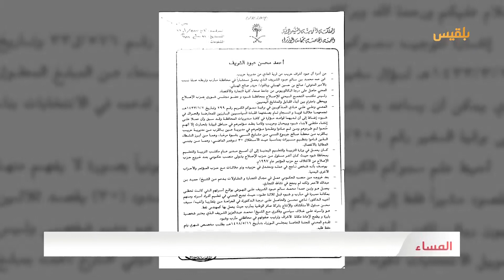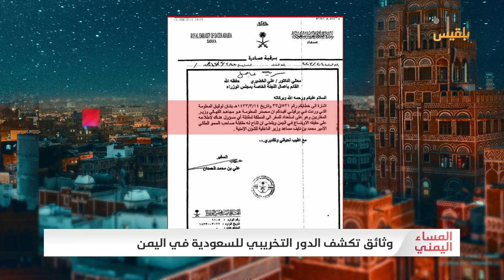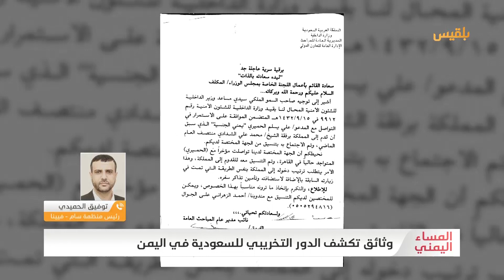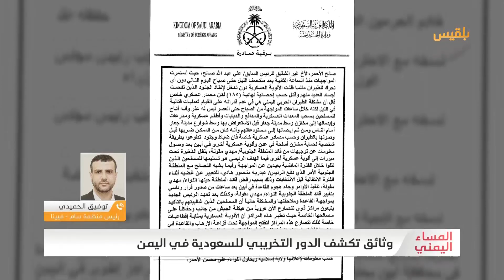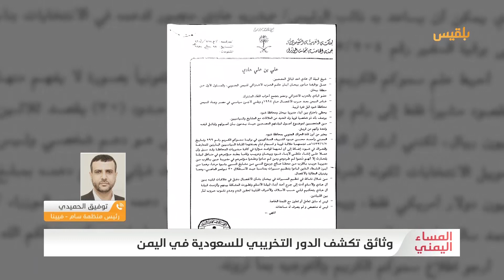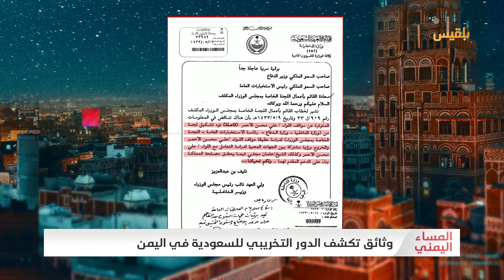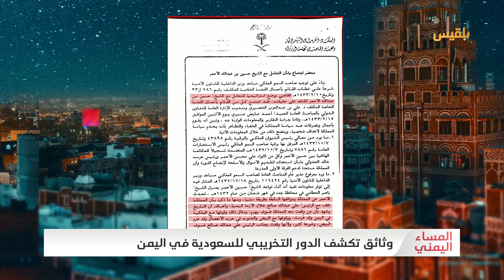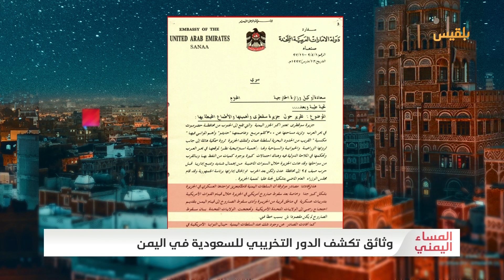المساء اليمني | وثائق تكشف الدور التخريبي للسعودية في اليمن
اختزال اليمن في ملف بيد اللجنة الخاصة .. وإذلال الشخصية اليمنية واستجداء المسؤولين اليمنيين
نستعرض عددا من الوثائق المهمة التي نقدم من خلالها أنموذجا للدور الاستخباراتي للجنة الخاصة وطبيعة تدخلها في الشأن اليمني الى جانب السفارة السعودية

ضيوف الحلقة:
أحمد الزرقة  مدير عام قناة بلقيس
توفيق الحميدي محامٍ وناشط حقوقي